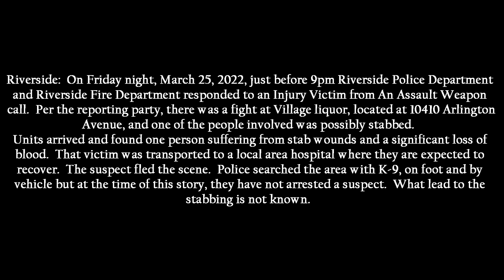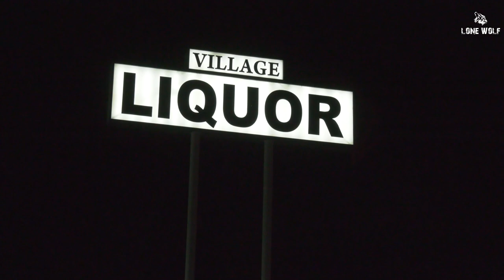One Person Stabbed At Village Liquor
Riverside:  On Friday night, March 25, 2022, just before 9pm Riverside Police Department and Riverside Fire Department responded to an Injury Victim from An Assault Weapon call.  According to the reporting party, there was a fight at Village liquor, located at 10410 Arlington Avenue, and one of the people involved was possibly stabbed.
Units arrived and found one person suffering from stab wounds and a significant loss of blood.  That victim was transported to a local area hospital where they are expected to recover.  The suspect fled the scene.  Police searched the area with K-9, on foot and by vehicle but at the time of this story, they have not arrested a suspect.  What lead to the stabbing is not known.